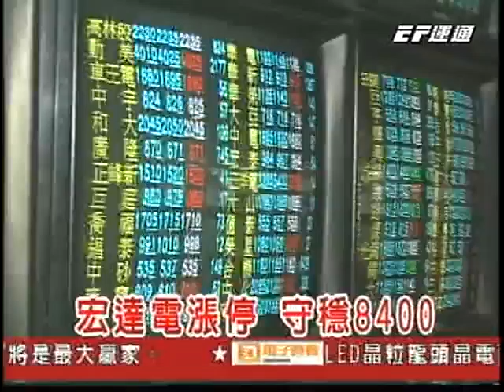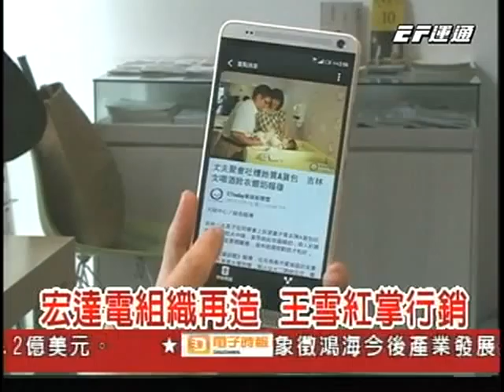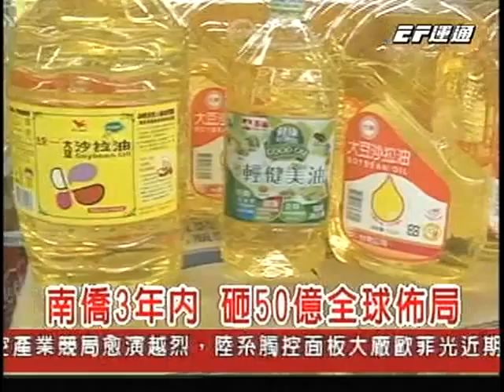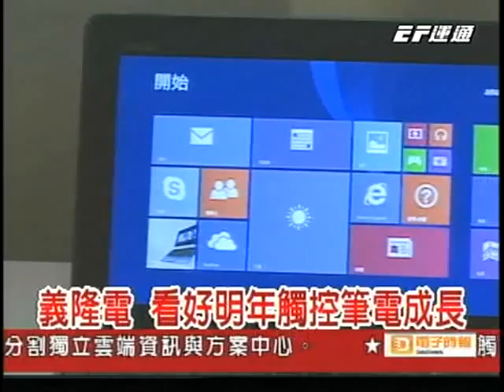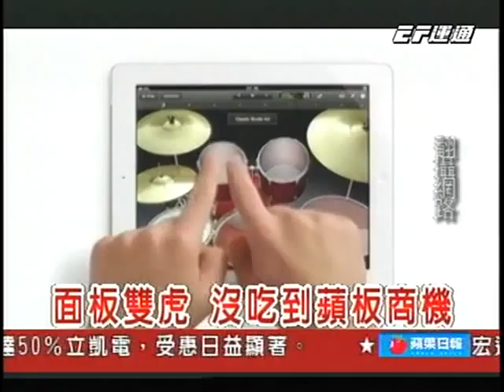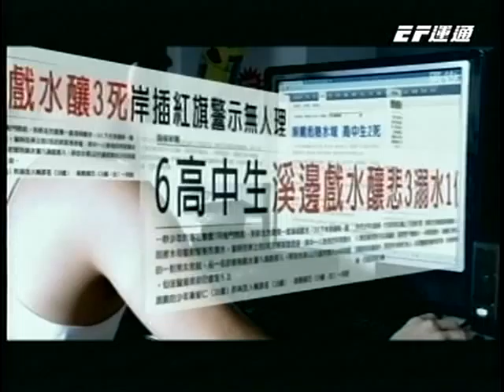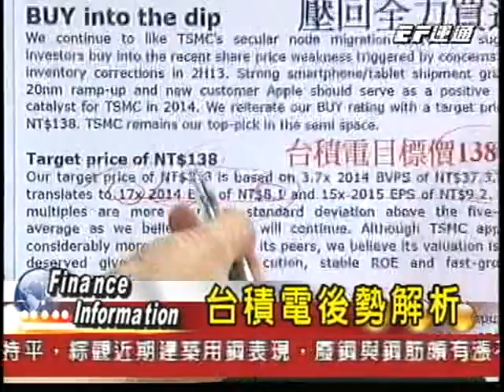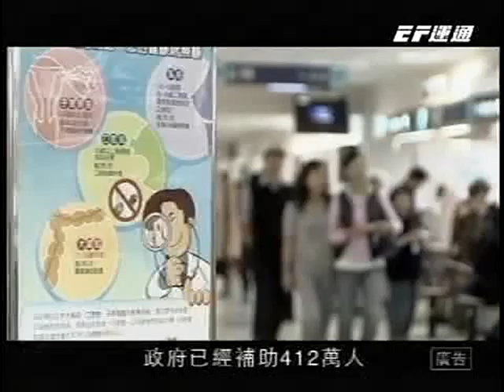20131022 2300 股市晚安報